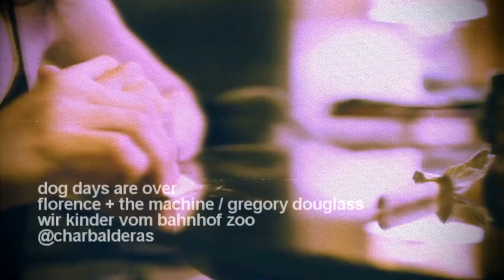Dog Days Are Over - Gregory Douglass + Wir Kinder Vom Bahnhof Zoo (Christiane F.)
Happiness hit her like a train from Bahnhof Zoo uh uhhh uhh ♫